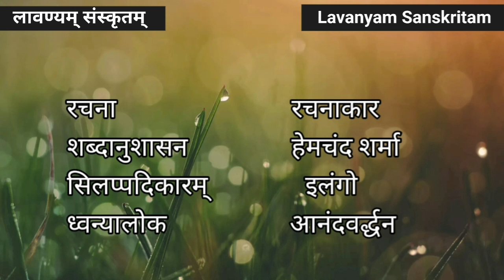संस्कृत साहित्य के महत्वपूर्ण रचनाएँ एवं उनके रचनाकार | Important works of sanskrit for all exams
भाषा साहित्य में संस्कृत साहित्य का महत्वपूर्ण स्थान है। संस्कृत साहित्य भारतीय साहित्य का ही नहीं अपितु विश्व साहित्य के रूप में ख्याति प्राप्त है। भारतीय संस्कृति प्रत्यक्ष या परोक्ष रूप से संस्कृत भाषा पर आश्रित है समाविष्ट है।

भारत महान ऋषियों , मनीषियों और महापुरुषों की भूमि रही है। हर एक युग में ऐसे विद्वानों ने जन्म लिया है जिन्होंने अपनी रचनाओं की अमिट छाप छोड़ी है । इनकी रचनाएँ अतुलनीय है और इसकी ख्याति न केवल भारतवर्ष में बल्कि संपूर्ण संसार में फैली हुई है। धन्य है भारत माता जिन्होंने ऐसे महान पुरुषों को जन्म दिया।

इस वीडियो में मैंने आप सबों के लिए ऐसे महत्वपूर्ण रचनाओं का उल्लेख किया है जो हर एक परीक्षा के दृष्टिकोण से अत्यंत महत्वपूर्ण है।